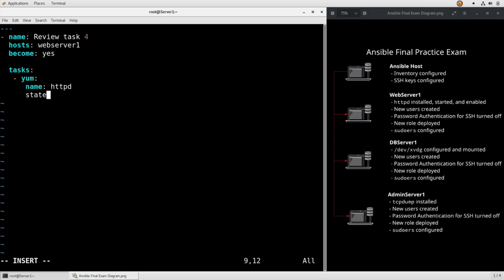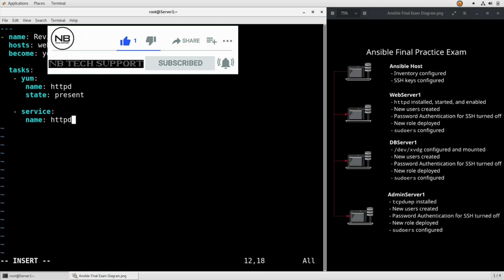RHCE 8 EX294 Exam Practice Questions || Q 4 Write a Playbook to Install httpd, Only on Web Servers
Question 4 Write a Playbook to Install httpd, but Only on Web Servers

The Red Hat Certified Engineer, or EX 294, exam is one of the most highly-regarded exams in the Linux world. The skills learned while preparing for the exam will not only get you ready to pass the exam itself, but also give you a chance to perform real-world activities in a real production environment. Instead of a multiple-choice test, the exam takes place in a real environment. This makes the RHCE an extremely desirable certification. This hands-on lab will walk you through similar scenarios to those you may find on the exam and will provide insight to the preparations you need to make to pass the exam.
This practice exam should not necessarily be used as a study guide, but as a readiness indicator.